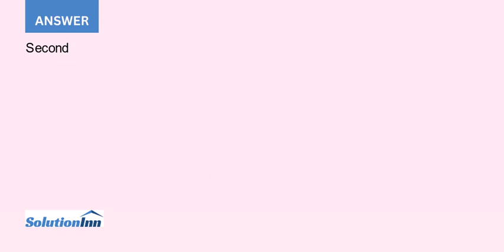Perform the second pass regression Regress the monthly average returns on the betas of the assets...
Perform the second-pass regression: Regress the monthly average returns on the betas of the assets. Does this confirm that the S&P 500 is efficient?...